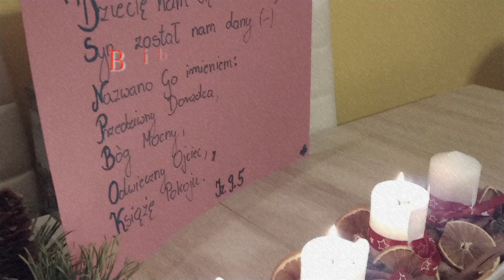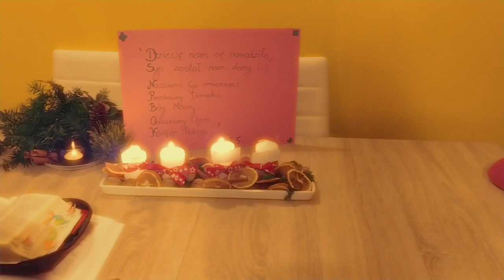Imiona Jezusa w Biblii ➤ Boże Narodzenie 2019 //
Wszystko się zmienia, gdy Jezusa się rodzi...
Zapraszamy na film na o biblijnych imionach narodzonego Jezusa